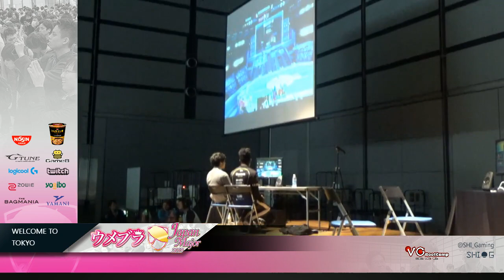ウメブラJapanMajor2019 Top6 Losers : Tea vs ProtoBanham / UMEBURA JapanMajor